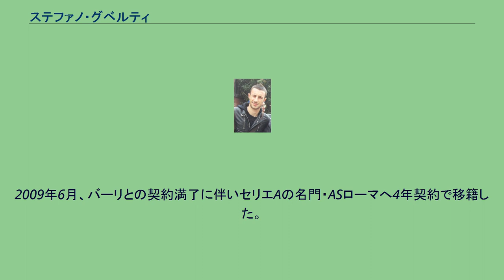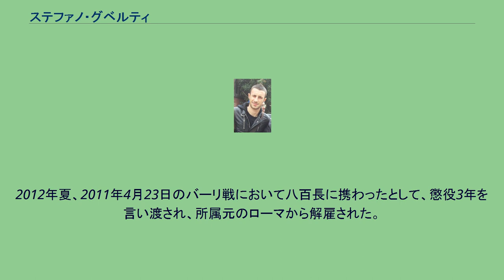ステファノ・グベルティ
ステファノ・グベルティ（Stefano Guberti, 1984年11月6日 - ）は、イタリア出身のサッカー選手。
ポジションはMF（サイドハーフ）。
2000年に出身地アッセーミニのクラブ・アッセミネーセのユースチームに入団。
2003年からはセリエC1のトレスへ移籍。
2004年にセリエDのアルゲーロへレンタル移籍すると、ここでトップチームデビュー。
1年目ながら25試合に出場する活躍を見せた。
復帰したトレスでもレギュラーとして29試合に出場し3ゴールを奪うなど活躍し、セリエAのアスコリへ移籍。
2006年9月10日のアタランタ戦でセリエAデビュー。
2007年4月17日のACミラン戦でセリエA初ゴールを記録。
アスコリでは、アスコリがセリエBに降格した2007-08シーズンに自己最多の40試合出場・7ゴールを挙げるなど中心選手として活躍した。
2009年2月にわずか6カ月間の契約でバーリへ移籍。
18試合の出場ながら自己最多の9ゴールを挙げ、バーリのセリエB優勝・セリエA昇格に貢献した。
2009年6月、バーリとの契約満了に伴いセリエAの名門・ASローマへ4年契約で移籍した。
ローマでは7月30日のUEFAヨーロッパリーグ予備予選のヘント戦でデビューを飾ると、8月27日のコシツェ戦では移籍後初ゴールを記録した。
しかし監督のルチアーノ・スパレッティが辞任しクラウディオ・ラニエリが就任して以降は出場機会に恵まれず、2010年1月にサンプドリアへレンタル移籍した。
1月17日のカターニア戦でサンプドリアでのデビューを飾ると、3月7日のラツィオ戦で、セリエA初得点となる先制点を挙げた。
2010年8月、昨シーズンの後半をプレーしたサンプドリアにローマとの共同保有で移籍。
その後はトリノFCへレンタル移籍していた。
2012年夏、2011年4月23日のバーリ戦において八百長に携わったとして、懲役3年を言い渡され、所属元のローマから解雇された。